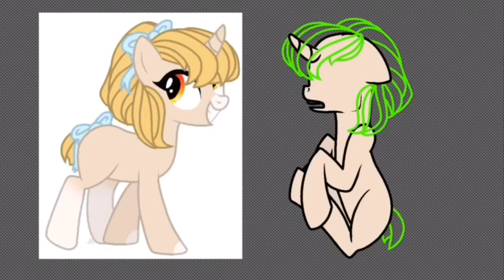Mlp speedpaint #130 / My imagination is burning out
Without shades.
Time: 2:36

Music 🎵: Live Free Or Let Me Die by Skillet